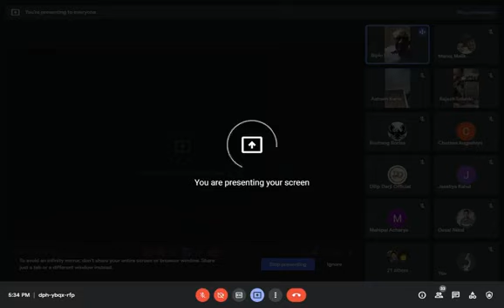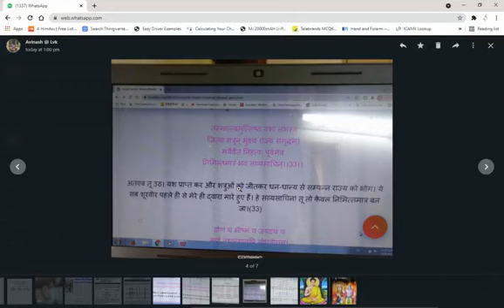03 Humanist Academic Session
Humanist Academic Session by Logical World of Rationalist organization Godhra (Gujarat)
Organizer : Dr. Sujat Vali and Bipin Shroff and his team